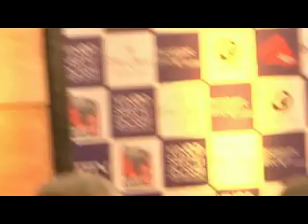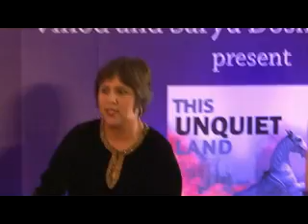Kangana Ranaut Speaks on Feminism at Barkha Dutt's Book Launch